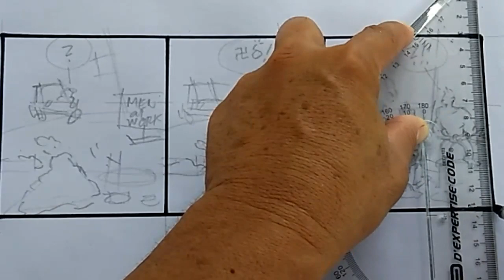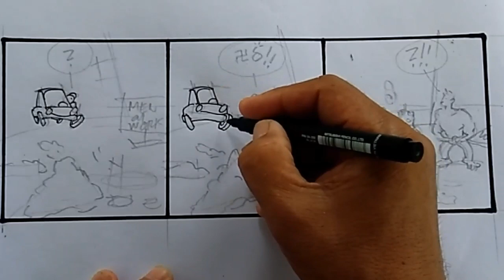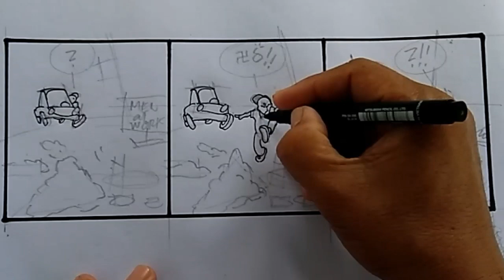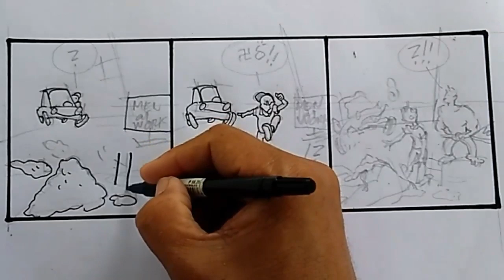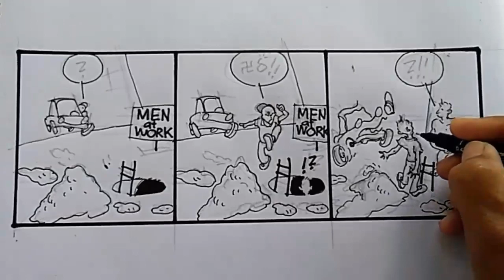Cartoon character in Pen and Ink : A drawing challenge using pen....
I love to tell story through a couple strips in pen and ink. The Artist not merely confined in one medium or style. must explore and try everything. A music with one tone is boring, same true with the visual arts!